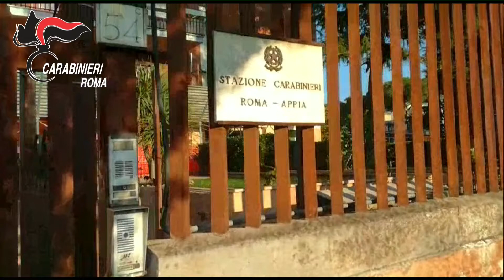CASILINA - Combustione illecita di rifiuti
Nello specifico, i Carabinieri della Stazione Roma Appia sono intervenuti prima in via Lucrezia Romana, in un’area verde di un’azienda produttrice di materiale scenografico.
In manette sono finiti il titolare, un romano di 49 anni, e due dipendenti, cittadini romeni di 40 e 23 anni che avevano lavorato al film pluripremiato
Lo chiamavano Jeeg Robot.